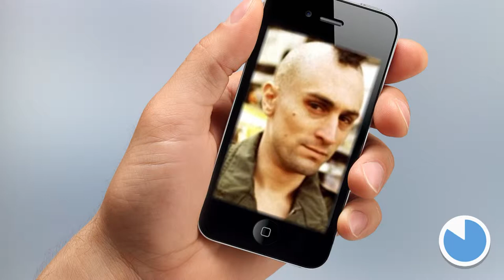Did you notice the clock ticking faster this week?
Yes, the clock seems to be ticking faster this week. European officials ask Cameron to show what he’s got. The clock also running for Syria. And Uber pop banned in Brussels.

In case you didn't have time to follow all the news, here's what you can’t miss of the European political week in 60secs.

60secs show by Roland Freudenstein, Head of Research at Martens Centre